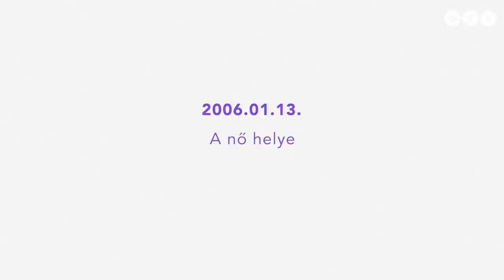ATV Classic / A nő helye – Dobrev Klára (2006.01.13.)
Így vallott életéről 2006-ban Dobrev Klára Albert Györgyi műsorában!

Új sorozat indul az ATV YouTube csatornáján, amiben korábbi „klasszikus” műsoraink legjobb adásait vesszük elő. Elsőnek „A nő helye” legjobb epizódjait láthatjátok.